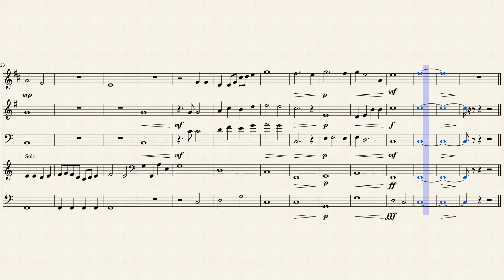Tribute: Brass Ensemble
A simple smooth brass ensemble piece with a relaxing melody. For B-flat trumpet, horn in F, trombone, euphonium, and C tuba. The euphonium has a solo written in treble clef.